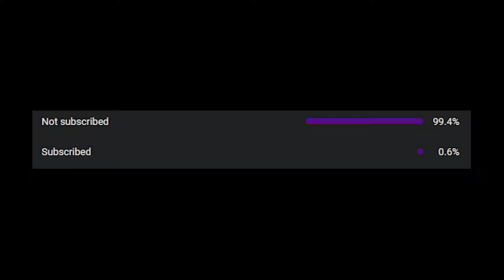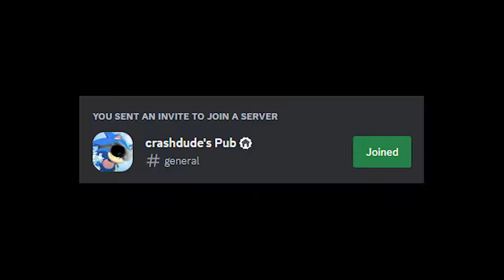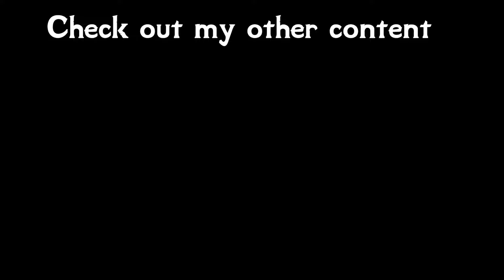Fallout 4 VR Could Have Been So Much Better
Fallout 4 is a VR game that was pretty buggy at launch but mods have improved it since 2017, how much better is it now? watch the video and find out...